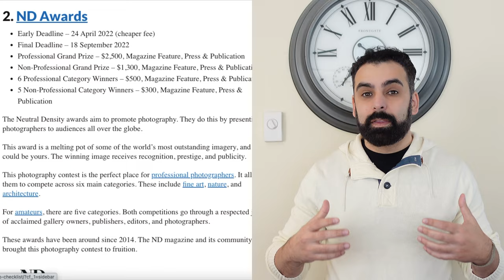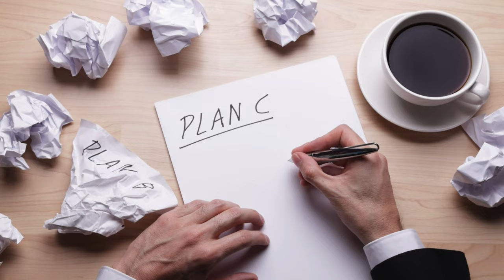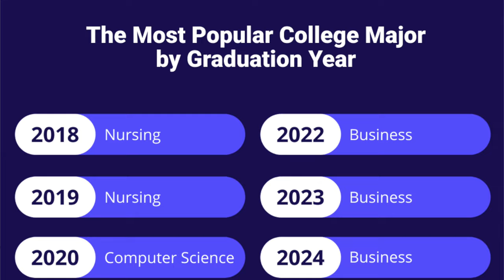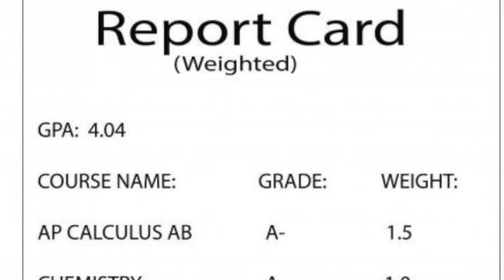The 3 Types of College List's for Artist, Photographers, Musicians, Film Students or Actors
If you'd like to help us continue producing videos feel free to giving what ever you like through:

In this video, "The 3 Types of College List's for Artist, Photographers, Musicians, Film Students or Actors" We talk about the different types of colleges that students looking into artistic majors should be looking to do.
A college is an educational institution or a constituent part of one. A college may be a degree-awarding tertiary educational institution, a part of a collegiate or federal university, an institution offering vocational education, or a secondary school.

Other videos to check out here:

3 Reasons You Should Fill Out The Fafsa Even If You Know You're Not Getting Any Aid Help

Does Filling Out Financial Aid Forms Obligate Parents To Repay Financial Aid Or The College Cost?